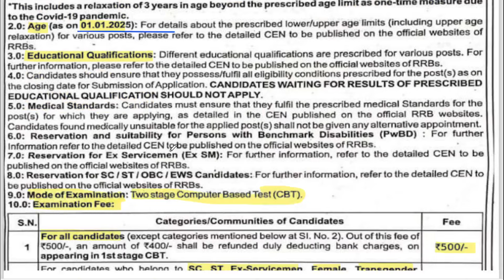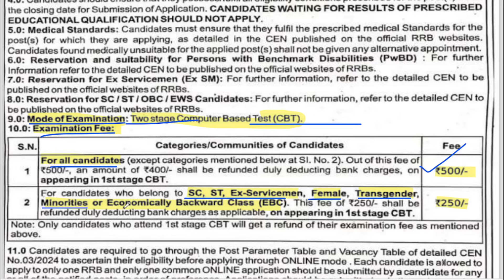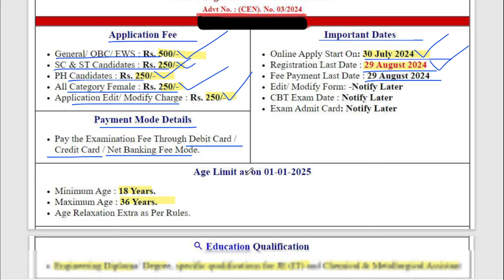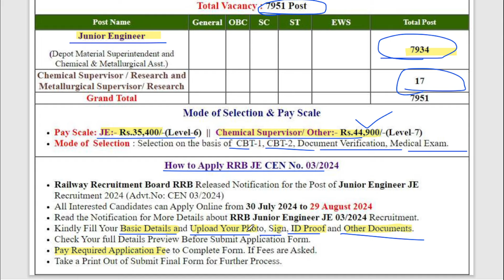RRB JE 2024| Official Short Notification Out|RRB JE Vacancy 2024|Munna sir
RRB JE 2024 Notification | Form?
Vacancy 2024 | RRB JE Latest News
In this video, we discuss RRB JE 2024 notification, including eligibility criteria and how to fill the form. We cover detailed information on the RRB JE vacancy, syllabus, age limit, and required qualifications. Learn about the exam pattern and important updates for RRB JE 2024. Stay updated with the latest RRB JE news and tips for preparation. Don't miss this comprehensive guide to kickstart your RRB JE journey!
RRB JE 2024 || Official Short Notification Out || RRB JE 2024 Notification
✅Channel